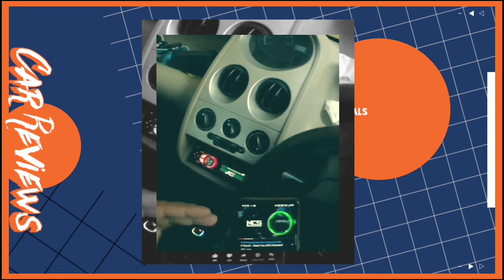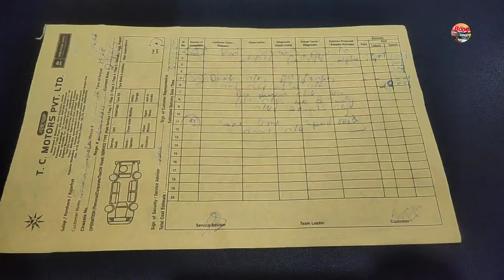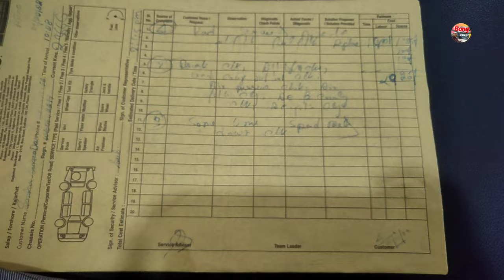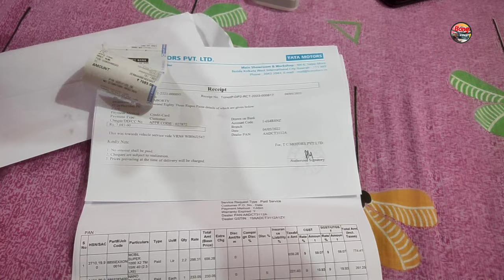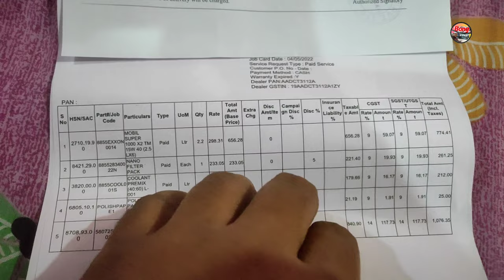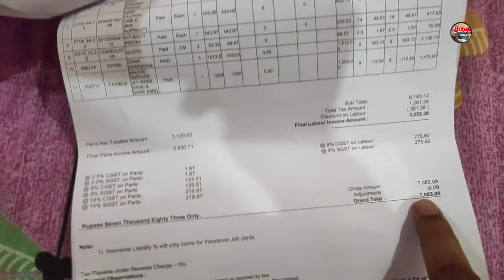Tata Nano Servicing & Clutch Assembly replacement from TASS details and Cost || Tata Nano Vlog 2022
In this Video I showed you the details servicing work of Tata Nano in Tata Authorized Service Station along with Clutch assembly replacement. I also shared detail bills regarding this work.

So if you enjoyed this video and content then plz do like 👍 and share 🗣️ my videos.

The gadgets I used;
1. Action Canera: SJ cam SJ6 legand
2. Mobile Phone: Realme 3 pro
3. Action camera mounts
4. External Microphone
5. Tripod:
6. Monopod:
Limited-time deal: YANTRALAY SCHOOL OF GADGETS 3-Way Monopod Grip Arm Tripod Foldable Selfie Stick, Stabilizer Mount Holder for GoPro Hero 7/6/5, SJCAM SJ6, SJ7, SJ5000, Yi and All Action Cameras (Black)